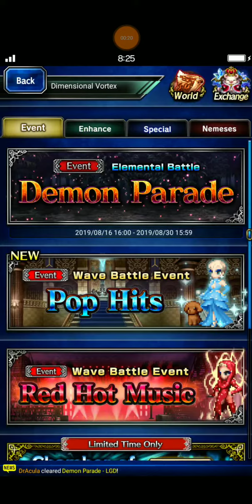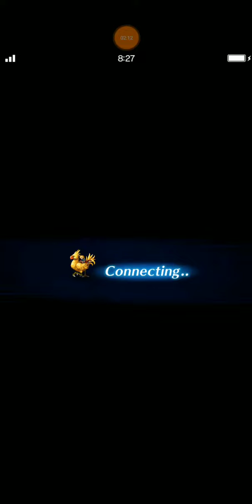[FFBE] Demon Parade - Only Regina Who Take Action to OTK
Hi, guys.

If you have Regina, just build her ATK between 2k - 2.6k with demon killer. That's enough to OTK the boss. So you can bring 5 bonus units.